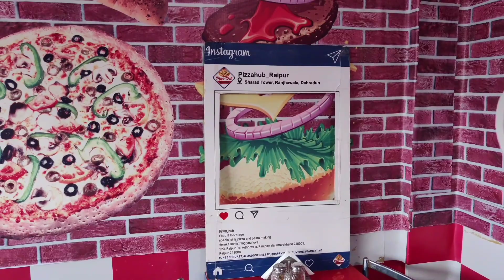Barish ka aisa haal Mosam ne kia Behall 😭🤔